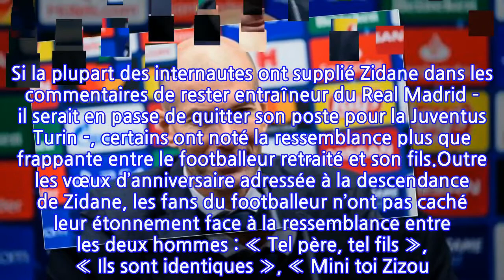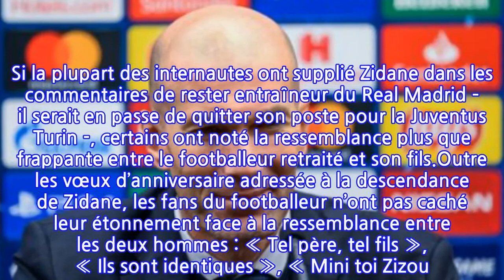PHOTO Zinédine Zidane réuni avec son fils Théo, la ressemblance est très troublante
Zinédine Zidane est papa de quatre garçons, nés de son mariage avec Véronique. Si tous ressemblent à leur père, Théo semble se démarquer de plus en plus des autres. La preuve avec le cliché publié par l’entraîneur de Madrid sur son compte Instagram.Les chiens ne font pas des chats. Zinédine Zidane en est la preuve. Quand la ressemblance des enfants n’est pas toujours frappante avec les parents, l’entraîneur de Madrid n’a pas de souci à se faire de ce point de ce côté là. Plus les années passent, plus ses quatre enfants Théo, Enzo, Elyaz et Luca lui ressemblent physiquement. Le dernier en date concerne l’anniversaire de Théo. Le joueur du Real Madrid CF Juvenil soufflait sa 19ème bougie ce mardi 18 mai. Et c’est évidemment au côté de son père qu’il a accueilli cette nouvelle année au compteur. Zidane a donc publié un cliché de lui avec la star du jour, tout sourire devant son gâteau d’anniversaire. Si la plupart des internautes ont supplié Zidane dans les commentaires de rester entraîneur du Real Madrid – il serait en passe de quitter son poste pour la Juventus Turin -, certains ont noté la ressemblance plus que frappante entre le footballeur retraité et son fils.Outre les vœux d’anniversaire adressée à la descendance de Zidane, les fans du footballeur n’ont pas caché leur étonnement face à la ressemblance entre les deux hommes : « Tel père, tel fils », « Ils sont identiques », « Mini toi Zizou ! » peut-on lire.Sur le cliché, seuls quelques détails physiques permettent de distinguer Zinédine Zidane de son fils. Sans les cheveux et la barbe, il aurait été compliqué de faire la différence entre eux. Les similarités physiques sont frappantes : même forme de visage, même sourire et même regard malicieux… Plus qu’à patienter pour savoir si Théo connaître la même carrière que son père avec le ballon rond.